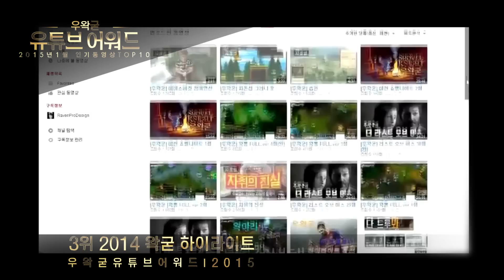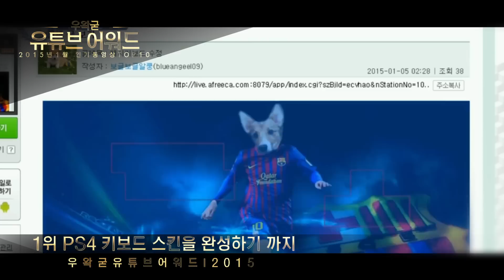[우왁굳] 2015년 1월달 인기동영상 TOP10